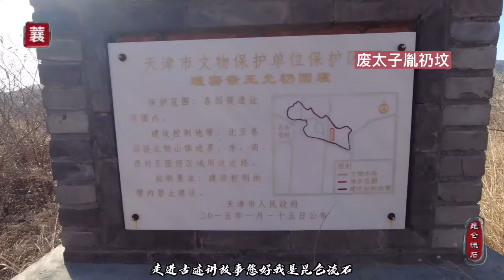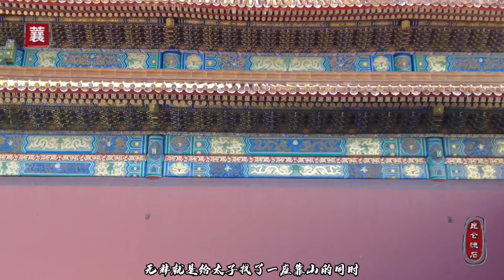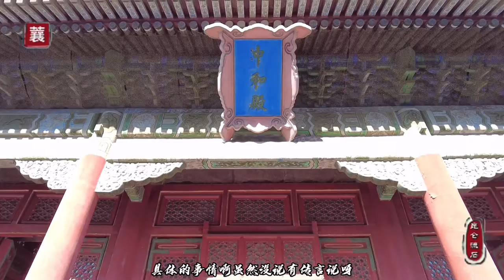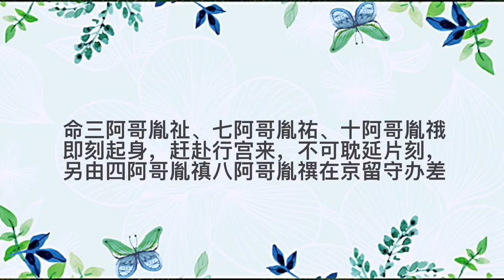康熙为啥要废太子，是因为偷看了爸爸一眼，还是真的要刺杀父皇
康熙四十七年九月康熙皇帝在行营中废黜了太子胤礽